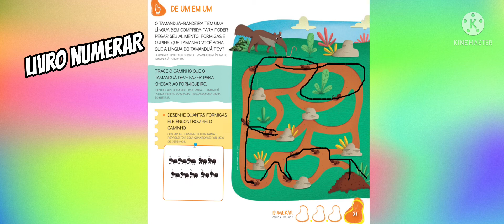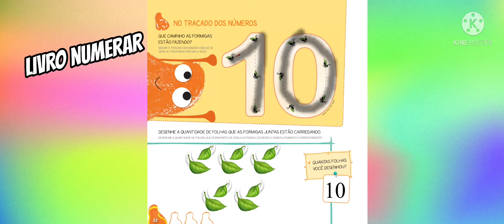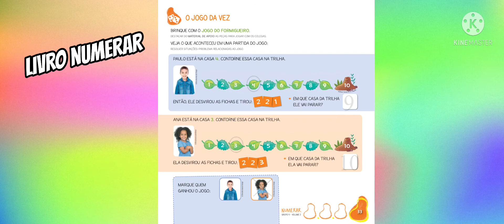Tia Gaby - Pré 1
Videoaula-Atividades do Livro e caderno
Semana 29/11 a 03/12